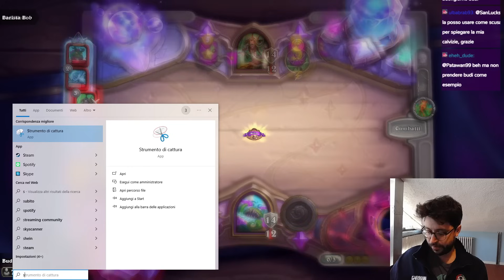FALLA UNA TRIPLA! | Hearthstone Battlegrounds Ita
"Basterà?" cit.